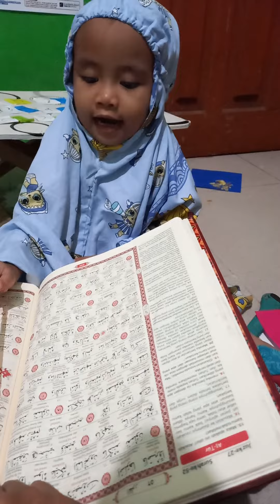Bocil diajak membaca Quran Surah Adz zariyat ayat 56